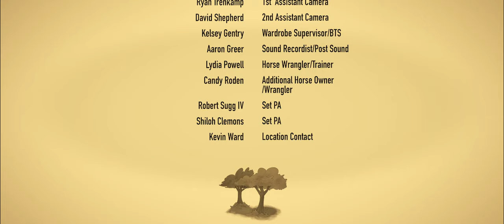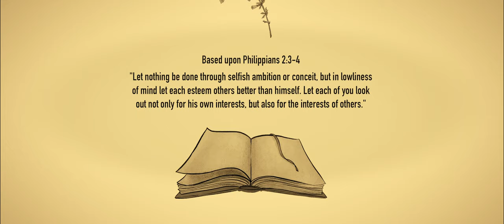The Somewhat True Tales of Sir William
The pompous Sir William and his faithful servant Lyle stumble across a fair maiden in the forest. His long career is full of glorious deeds worth retelling! Maybe…

Created for the 2022 CWVFF 48hr film race.